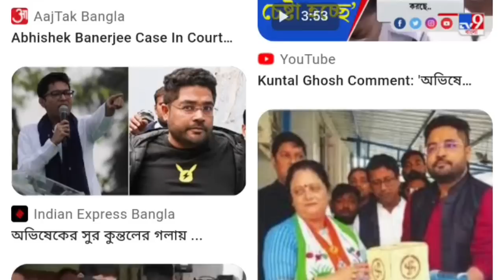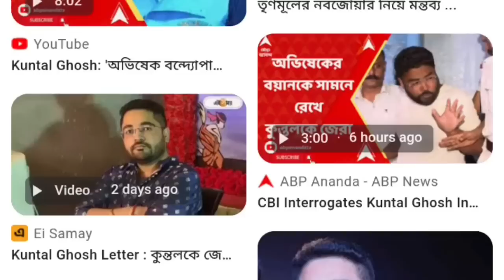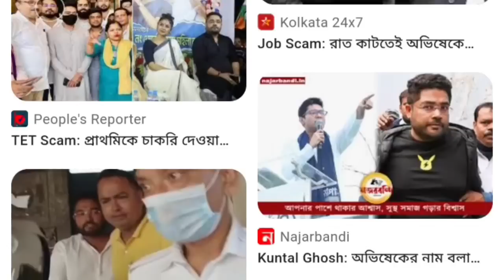এই মুহূর্তে পাওয়া সবচেয়ে বড় খবর||Mamata Banerjee Lates Spche Today Live||Weather report today